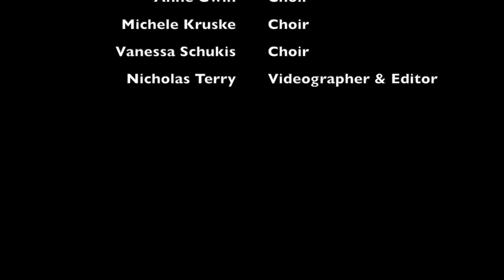16 Pentecost, September 20, 2020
Worship Service from The Old North Church in Boston for the 16th Sunday after Pentecost. Please support our congregation through our virtual Offertory